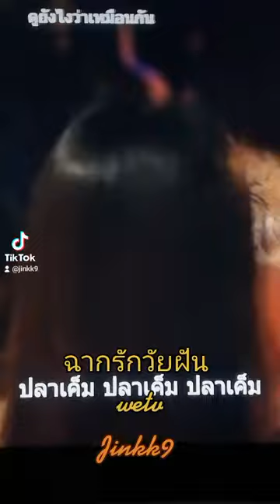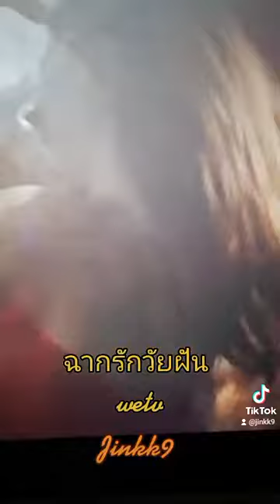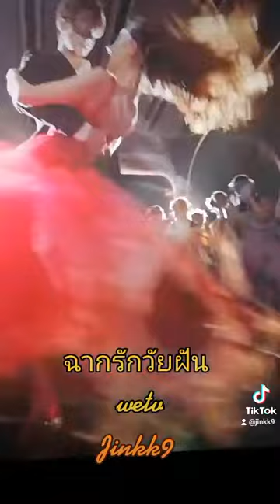Linyi JinAraya Ukojung